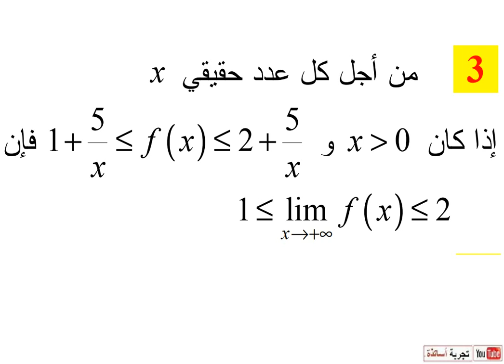النهايات ثانية ثانوي علوم تجريبية حل التمرين 03 صفحة 131